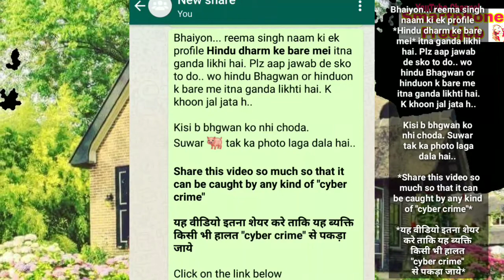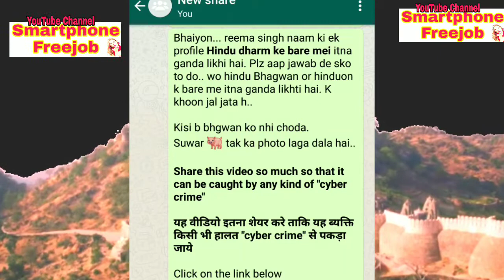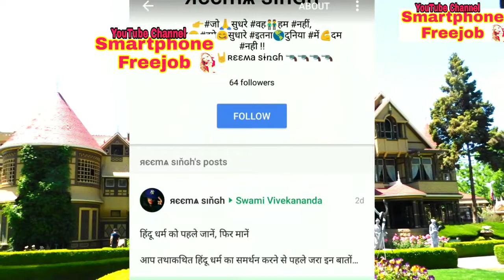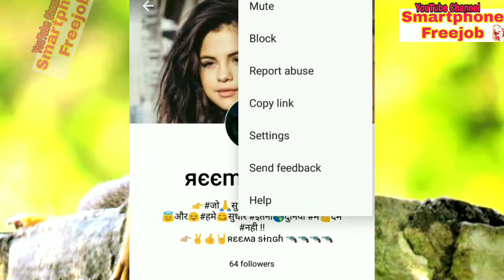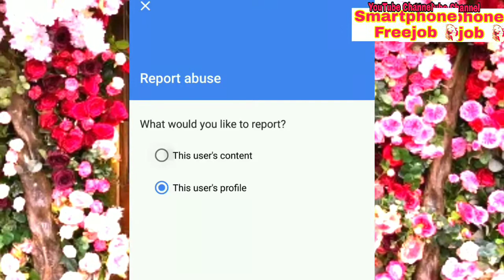एक लड़की गूगल+ अकाउंट में हिन्दू धर्म का मजाक उड़ा रही हैं, A girl who is making fun of Hindu religion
In this video you'll see "एक लड़की गूगल+ अकाउंट में हिन्दू धर्म का मजाक उड़ा रही हैं, A girl who is making fun of Hindu religion in the Google+ account," watch in this video.

Click here to find out ZEE NEWS CHANNEL

Click here to find out ABP VIRAL NEWS CHANNEL

A real person never ignore to share video.

YouTube.com/smartphonefreejob.

Bhaiyon... reema singh naam ki ek profile *Hindu dharm ke bare mei* itna ganda likhi hai. Plz aap jawab de sko to do.. wo hindu Bhagwan or hinduon k bare me itna ganda likhti hai. K khoon jal jata h..

Kisi b bhgwan ko nhi choda.
Suwar 🐖 tak ka photo laga dala hai..